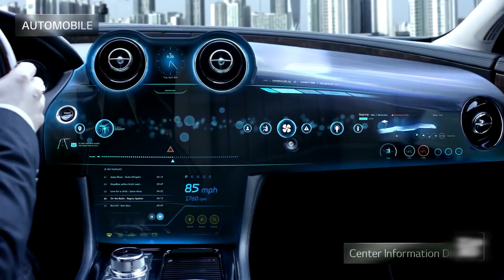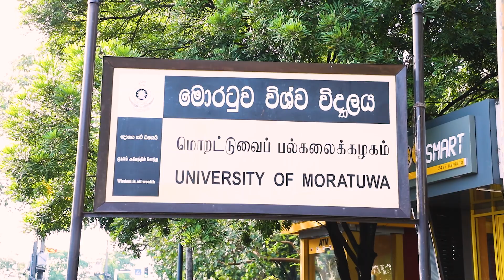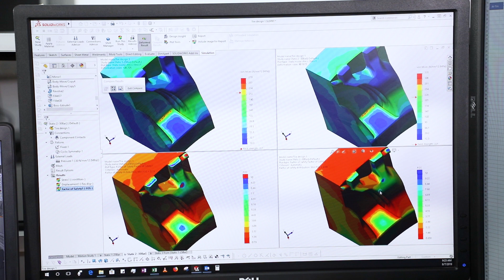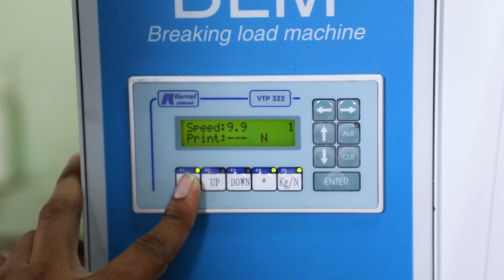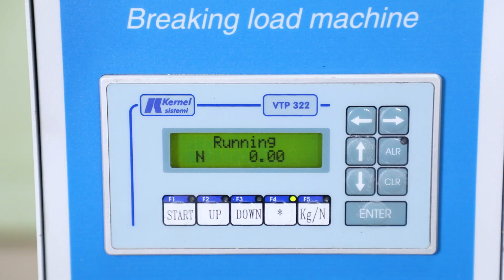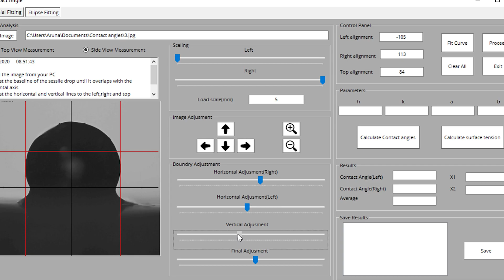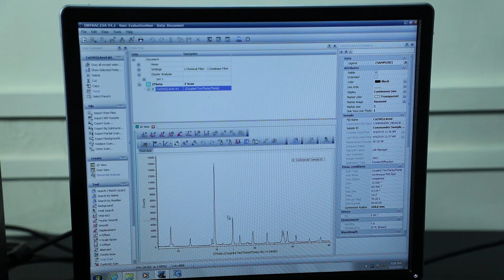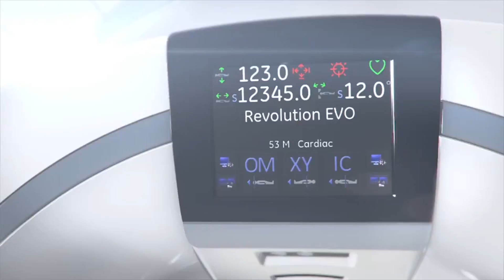Materials Science and Engineering, University of Moratuwa